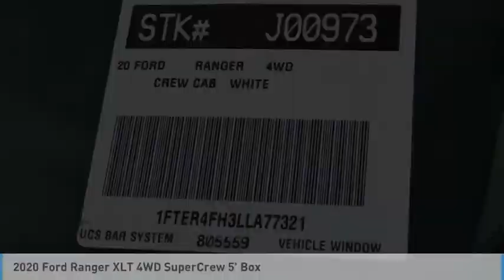2020 Ford Ranger ORANGE TUSTIN PLACENTIA FULLERTON ORANGE COUNTY 00J00973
2020 Ford Ranger XLT 4WD SuperCrew 5' Box

Villa Ford
2550 N. Tustin St.

VILLA FORD PROUDLY SERVICING ORANGE, TUSTIN, PLACENTIA, FULLERTON, ORANGE COUNTY, & SURROUNDING SOUTHERN CALIFORNIA LOCATIONS. THIS WHITE 2020 Ford RANGER IS EQUIPPED WITH A EcoBoost 2.3L I4 GTDi DOHC Turbocharged VCT, AUTOMATIC TRANSMISSION, AND RECEIVES AN ESTIMATED 20 City/24 Hwy MPG. CONTACT VILLA FORD AT TO SCHEDULE A TEST DRIVE AND TAKE THIS 2020 Ford RANGER HOME TODAY, OR VISIT OUR SHOWROOM CONVENIENTLY LOCATED AT 2550 N. TUSTIN ST. ORANGE, CA 92865. STOCK #: 00J00973 | 2020 Ford Ranger XLT 4WD SuperCrew 5' Box POWER WINDOWS TRACTION CONTROL 2020 Ford RANGER XLT 4WD SuperCrew 5' Box Equipment Group 301A Mid (Auto-Dimming Rear-View Mirror, Leather-Wrapped Shifter, Leather-Wrapped Steering Wheel, and Power-Folding Sideview Mirrors w/Power Glass), Sport Appearance Package (Black Grille w/Magnetic Surround, Exposed Front Tow Hooks, Magnetic Wheel-Lip Molding, Sport Box Decal, and Wheels: 17 Magnetic Painted Aluminum), Trailer Tow Package (Class IV Trailer Hitch Receiver), 4WD, 3.73 Axle Ratio, 4-Wheel Disc Brakes, 6 Speakers, ABS brakes, Air Conditioning, AM/FM radio: SiriusXM, AM/FM Stereo, AppLink/Apple CarPlay and Android Auto, Auto High-beam Headlights, Automatic temperature control, Brake assist, Bumpers: body-color, Compass, Delay-off headlights, Driver door bin, Dual front impact airbags, Dual front side impact airbags, Electronic Stability Control, Emergency communication system: SYNC 3 911 Assist, Exterior parking camera rear: With Dynamic Hitch Assist, Front anti-roll bar, Front Bucket Seats, Front Center Armrest, Front dual zone A/C, Front fog lights, Front Premium Cloth Bucket Seats, Front reading lights, Front wheel independent suspension, Fully automatic headlights, Illuminated entry, Low tire pressure warning, Occupant sensing airbag, Outside temperature display, Overhead airbag, Overhead console, Panic alarm, Passenger door bin, Power door mirrors, Power steering, Power windows, Rear reading lights, Rear seat center armrest, Rear step bumper, Rear window defroster, Remote keyless entry, Security system, SiriusXM Satellite Radio, Speed control, Speed-sensing steering, Steering wheel mounted audio controls, SYNC 3, Telescoping steering wheel, Tilt steering wheel, Traction control, Trip computer, Variably intermittent wipers, Voltmeter, and Wheels: 17 Silver-Painted Aluminum. 4WD 10-Speed Automatic EcoBoost 2.3L I4 GTDi DOHC Turbocharged VCT 4WD. Recent Arrival! ~~GIANT SELECTION, GIANT SAVINGS, ALWAYS MORE FOR YOUR TRADE!! Price includes: $1250 - Retail Customer Cash. Exp. 01/04/2021 $500 - Black Friday Bonus Custo STOCK #: 00J00973 | VIN: 1FTER4FH3LLA77321 | 2020 Ford Ranger XLT 4WD SuperCrew 5' Box POWER WINDOWS TRACTION CONTROL Villa Ford